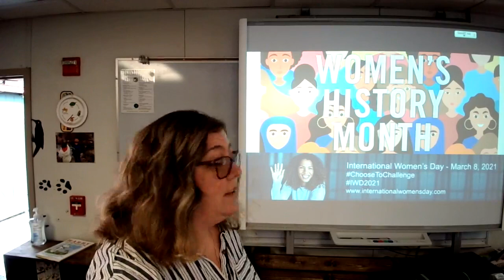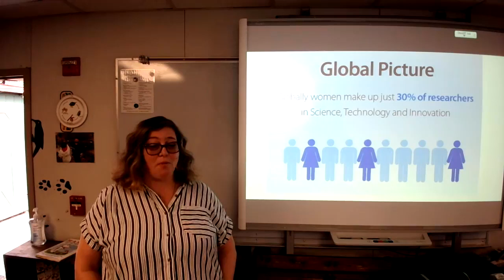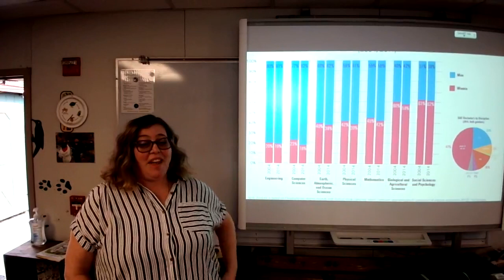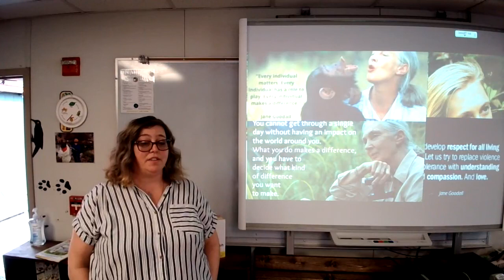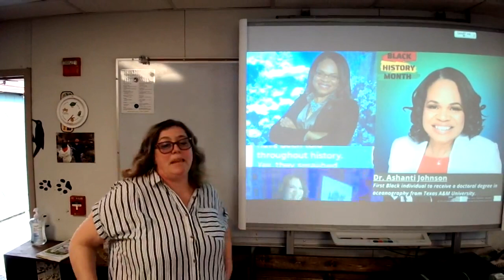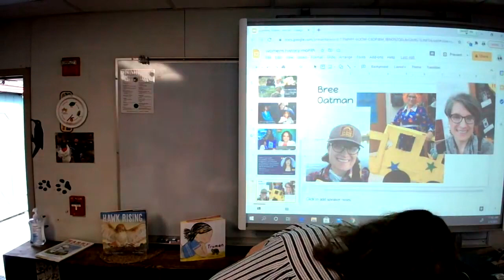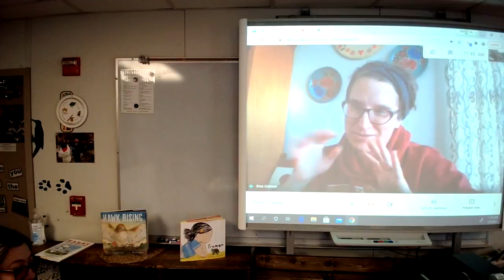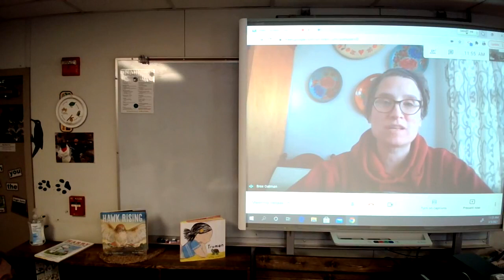Women in STEM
Join us a we talk about women in science careers and talk to Dr. Bree Oatman, director of South Dakota Discovery Center.